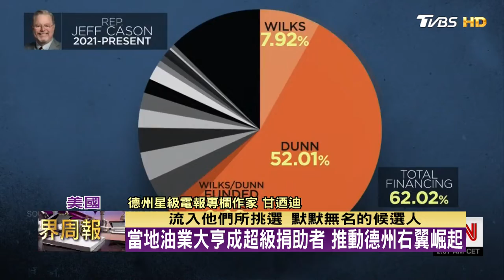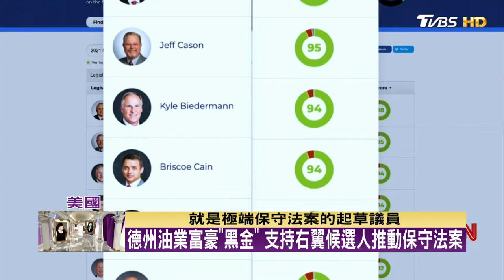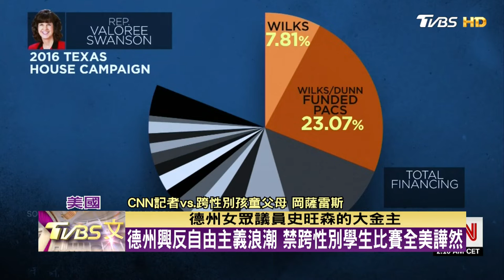保守派石油大亨也金援黨中央 激化共和黨更加右轉? TVBS文茜的世界周報 20220731